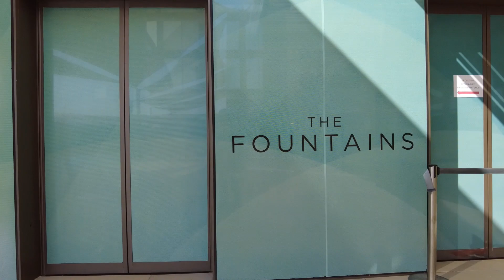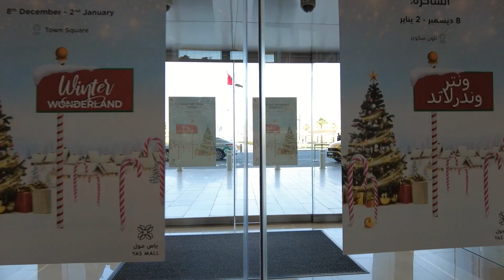Yas Mall Abu Dhabi - Jan 2023